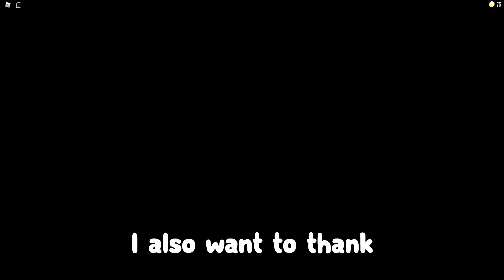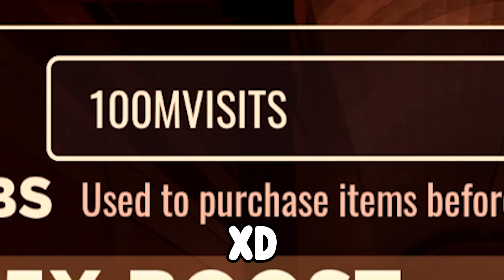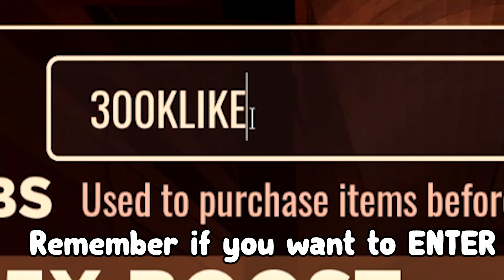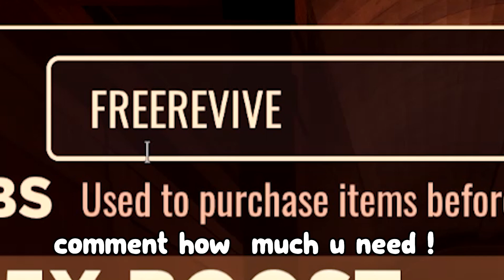*NEW* WORKING CODES FOR DOORS! ROBLOX DOORS CODES!